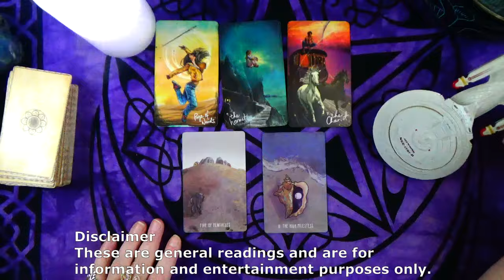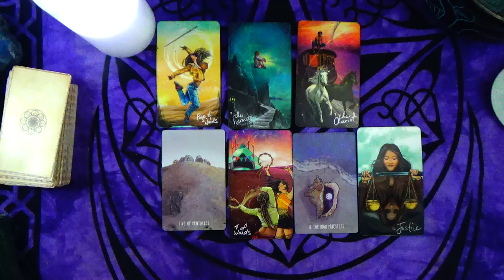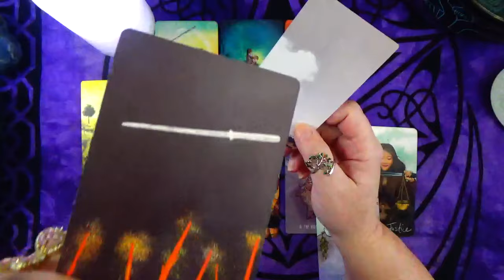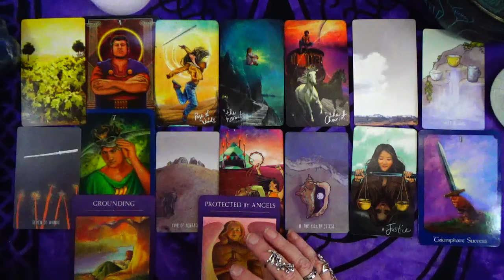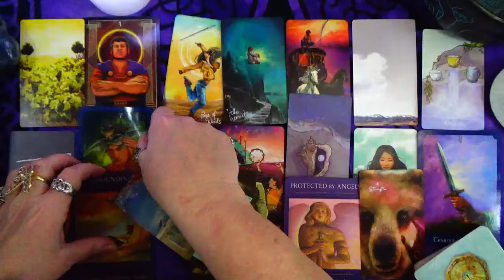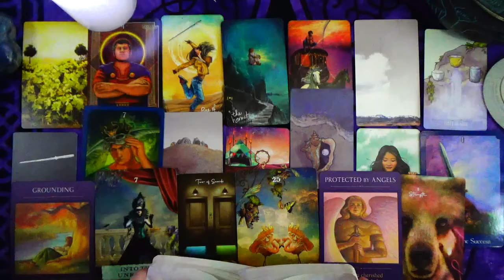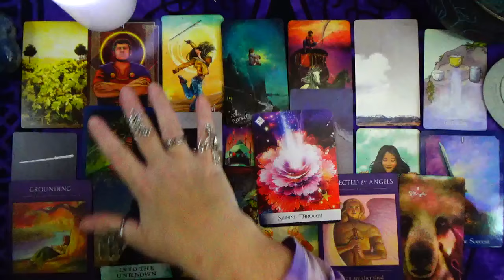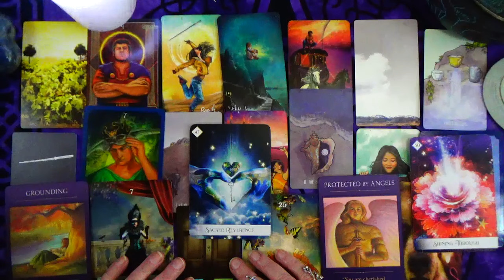PISCES ♓️ THIS IS NO ACCIDENT! OUT WITH THE OLD IN WITH THE NEW PISCES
OUT WITH THE OLD IN WITH THE NEW PISCES

~ OR ~